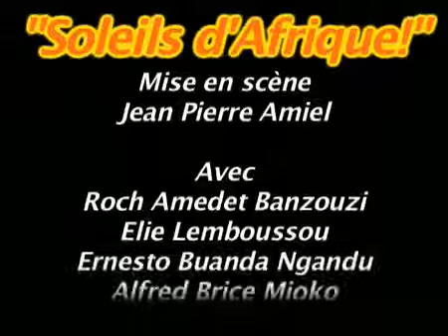Spectacle Compagnie Punta Negra 2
"Nous congolais sommes d'ambianceurs"